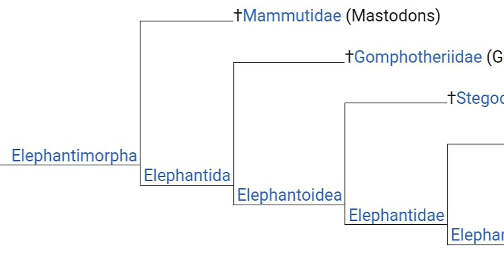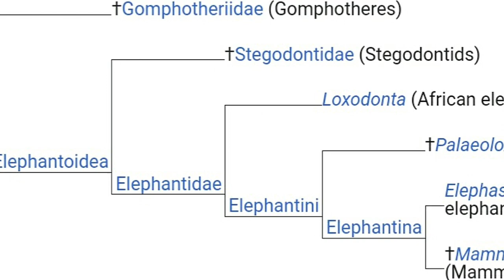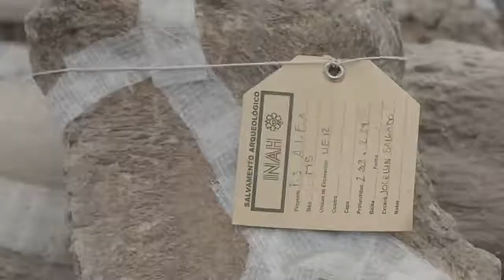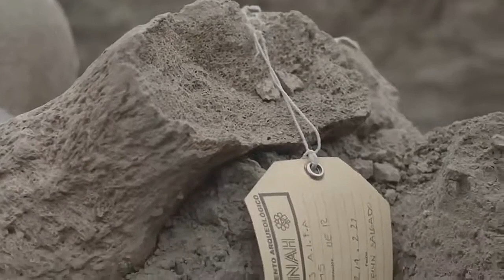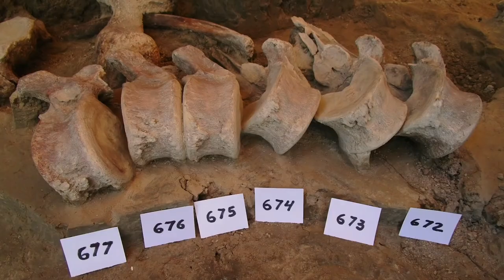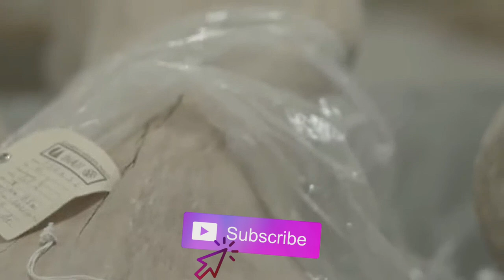🐘 INCREÍBLES MAMUTS hacían resonar la TIERRA! 🌎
Te cuento sobre Mammuthus columbi en México y Estados Unidos